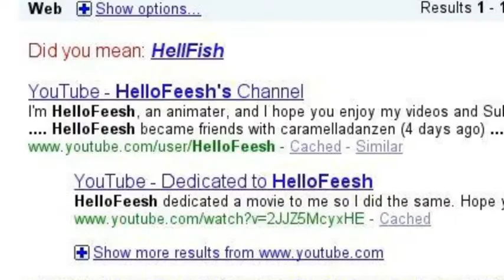WILL THE WORLD END?? THE TRUTH IS HERE.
Heh.

What do think??

hehe i was bored xD i might make a good one later :)